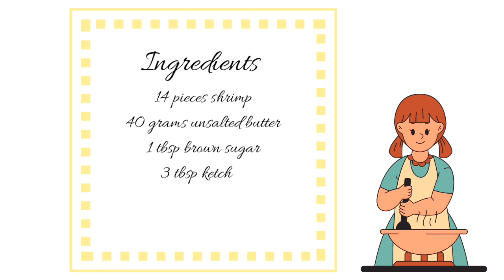Do this to your shrimp and you will love it! 😊